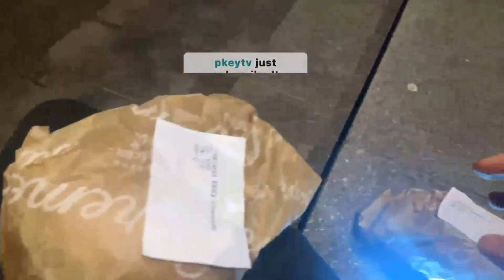Wie SCHMECKT DER NEUE KÄSE BURGER VON MCCES?🧐🧀